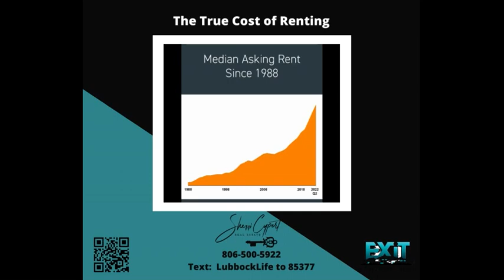The True Cost of Renting in Lubbock, Texas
Renting a home involves more than just monthly payments. The true cost includes rent, utilities, insurance, and often, unforeseen expenses like maintenance and repairs. It's essential to budget wisely to avoid financial surprises and ensure a comfortable and stable living situation.

Renting a home also comes with other financial considerations such as security deposits, application fees, and sometimes even pet fees if you have furry companions. Additionally, while you don't build equity in the property as you would with homeownership, you do have the flexibility to move without the burden of selling a house.

It's crucial to factor in the location and size of the rental, as these can significantly impact costs. Urban areas and larger homes generally come with higher rents. Remember that rent may increase annually, so your budget should account for potential rent hikes.

To manage the true cost of renting, create a comprehensive budget that includes all these elements, and consider setting aside a portion of your income for an emergency fund to cover unexpected expenses. Being financially prepared will help you make the most of your rental experience while staying within your means.

Sherri Cypert is a Lubbock, Texas Real Estate Agent with EXIT Realty of Lubbock specializing in residential, relocation and investments for home buyers and sellers. Sherri also works with residents who want to get weekly information about what’s happening around town such as family activities, sporting events, farmer’s markets, other fun things to do in and around Lubbock, and of course, the housing market.